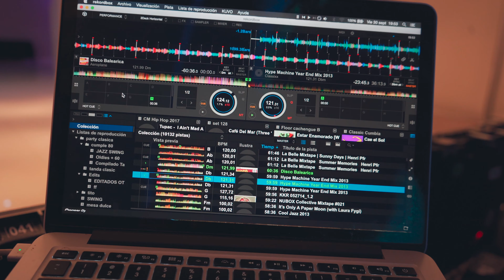AFRICA 15 PARTY – La Fiesta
Cuando: Septiembre de 2022
Donde: Puerto Madero, Buenos Aires

Video & Edición: Vanesa Farabela @farart_films